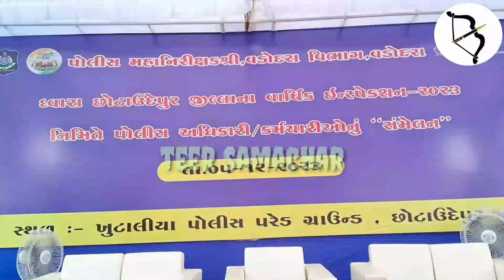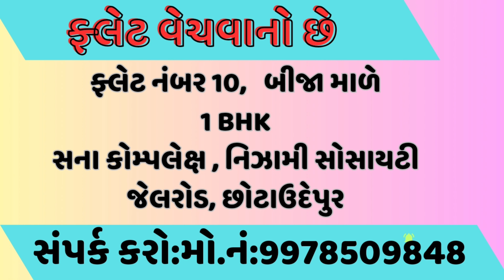વડોદરા રેન્જ IGP સંદિપસિંહે છોટાઉદેપરમાં યોજી પ્રેસ બેઠક,વાર્ષિક ઇન્સ્પેકશનમ શું સામે આવ્યું.??જુઓ